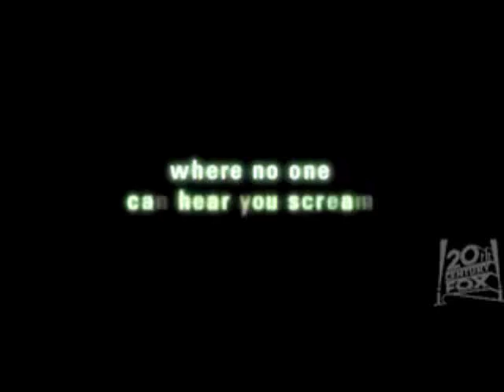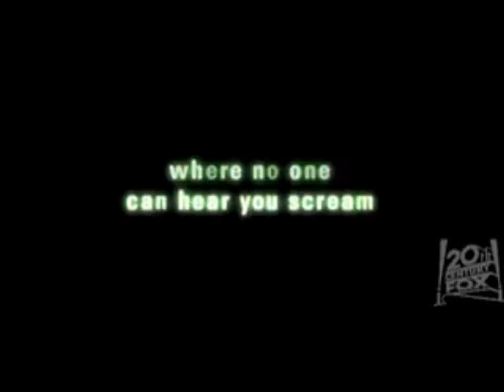TEBERIA3.wmv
FOLGE 3